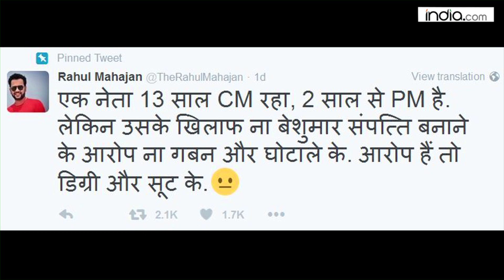Neet exam issue : Raj Thackeray meet Cm Devendra Fadnavis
Rahul Mahajan appreciates Modi governance through tweet, Hindu Rashtravadi does not mean saffron terrorism, Grandson of Mahatma Gandhi Kanu Bhai Gandhi living in an old age home with his wife in Delhi, Marathi movie Sairat smashes box office records in India: Forbes